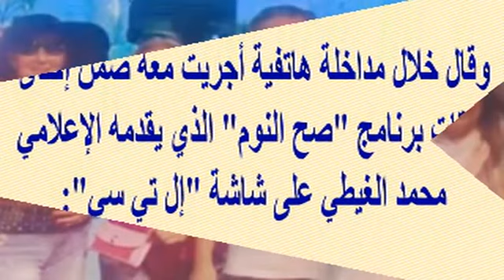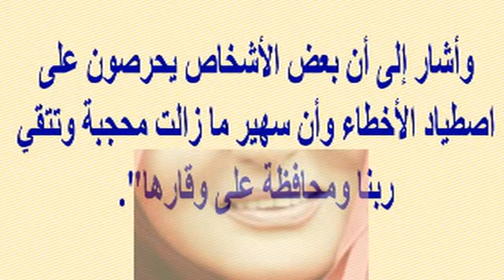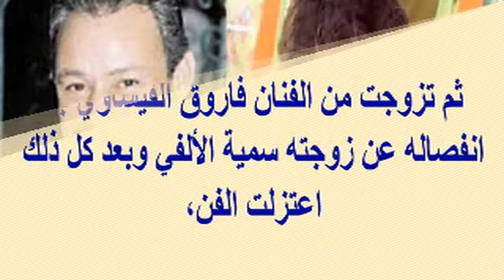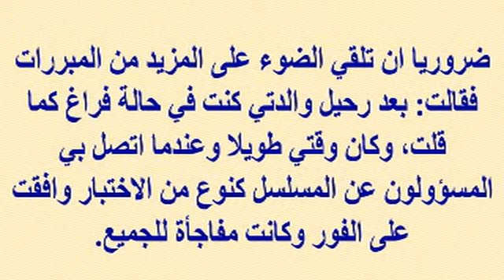سهير رمزي...أنا محتشمة ولست محجبة وشاهد والدتها الفنانة وأزواجها وهل تشعر بالندم على أفلامها القديمة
وبرجاء زيارة مدونتى الجديدة على الرابط
  وشكرا

سهير رمزي...أنا محتشمة ولست محجبة...وتعرف على والدتها الفنانة وهل تشعر بالندم على أفلامها القديمة...وشاهد أسرار زواجها 12 مرة